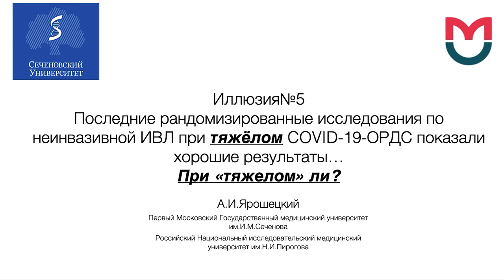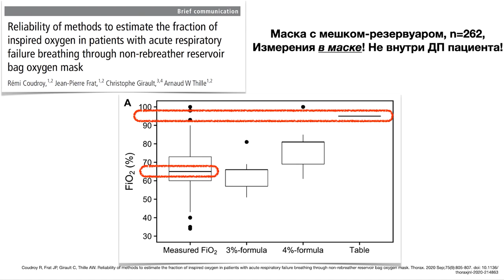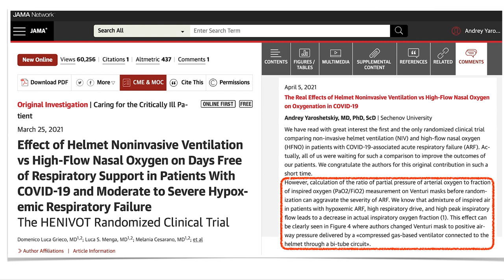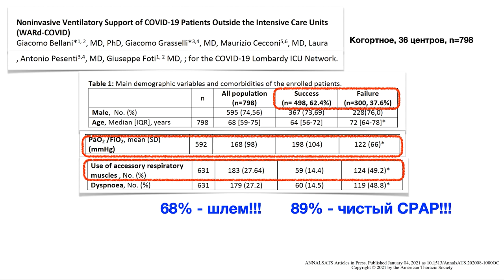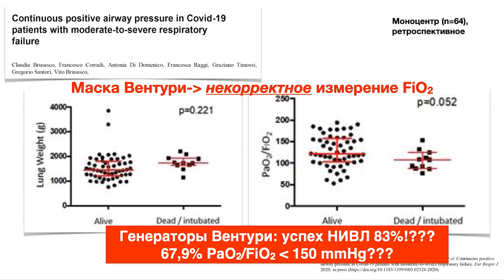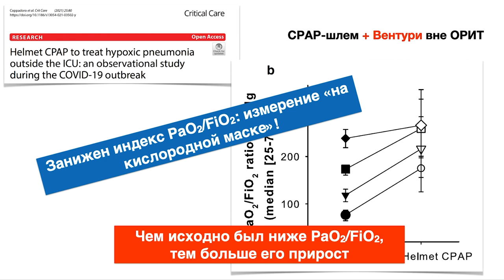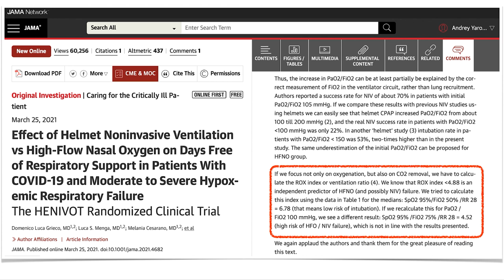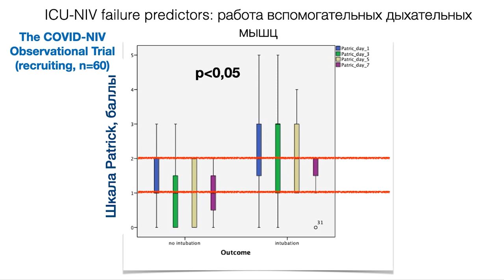РИТА Illusions | ИЛЛЮЗИЯ №5 "Последние исследования... при тяжелом COVID-19-ОРДС... При тяжёлом ли?"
"РИТА" Иллюзии | ИЛЛЮЗИЯ №5 "Последние рандомизированные исследования по неинвазивной ИВЛ при тяжелом COVID-19-ОРДС показали хорошие результаты... При тяжёлом ли?"